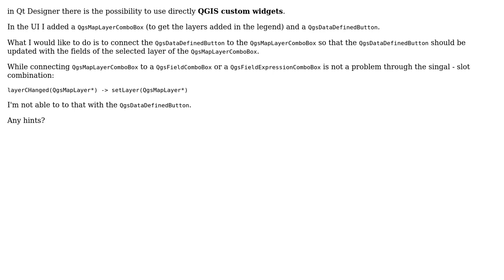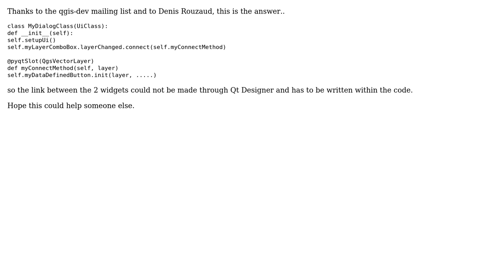GIS: How to connect QgsMapLayerComboBox to QgsDataDefinedButton?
With thanks & praise to God, and with thanks to the many people who have made this project possible! You are responsible for your own actions.